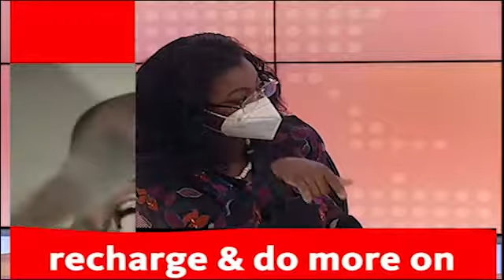The Keypoints - Politics of public jobs and youth unemployment